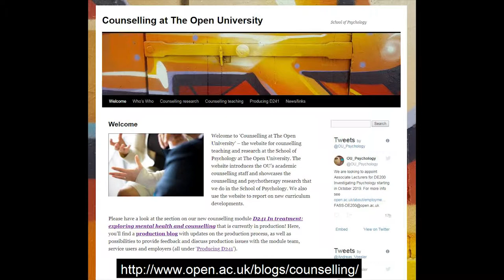Dr Andreas Vossler: Counselling at The Open University Website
Dr Andreas Vossler, Senior Lecturer in Psychology, talks about a new blog website created for students interested in counselling teaching and research.

Have a look around at the new 'Counselling at The Open University'

You can also find out about the new module 'D241 In treatment: exploring mental health and counselling' which is currently in production.